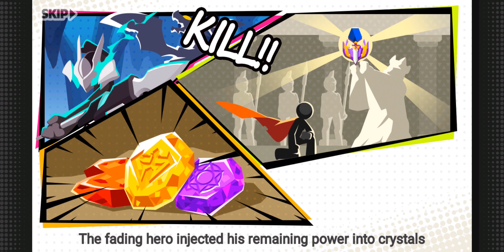Fight DRAGON boss in your first run | Stickman Master 2: Dark Earldom (Early Access) gameplay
Stickman Master: Dark Earldom is a rogue-like stickman shooting & fighting moible game. The story of Stickman Master 2 - Dark Earldom starts from the end of Chapter 7 in Stickman Master: Archer Legends. After the defeat of the Black Dragon, Stickman Master stored his power into crystals. People who got the crystals can command the great power of Stickman Master. However, hundreds of years later, the demons stole the crystals and resurrect the Black Dragon…

1001Game is a gaming channel focus on games in early access, demos and free games. Hightlighted titles: Jurassic World Evolution, Tower Rush, Vectorio, Monsters' Den Godfall, Goblin Stone, Bloons TD6, Genomon...